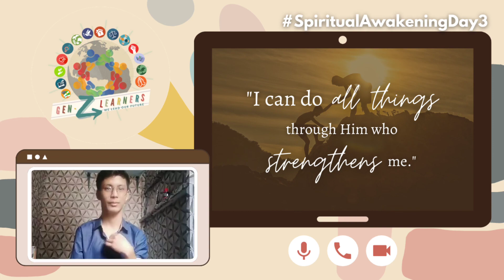Tune in with today's Spiritual Awakening! Day 3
Verse of the day is, "I can do all things through Him who strengthens me." Watch and reflect!

Gen​. Z Learners Kabataang​ Gen. Z Gen. Z